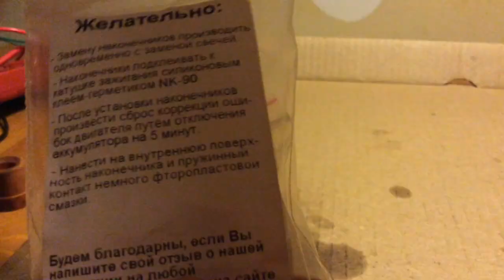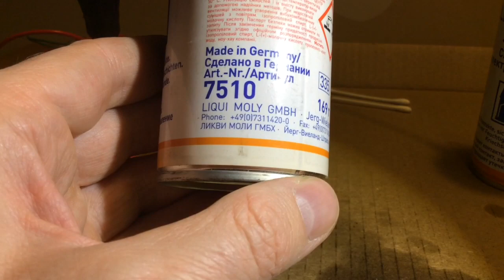repair the ignition coils - ремонт катушек зажигания - Хонда фит Honda fit